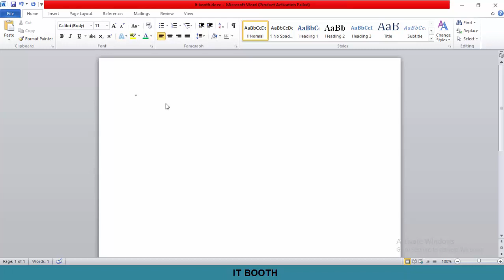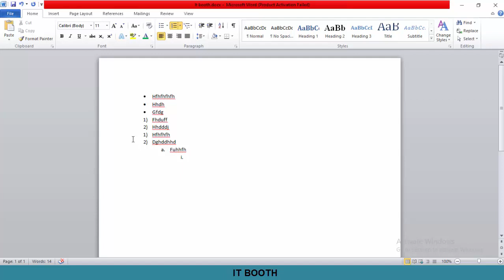Introduction Basic Microsoft Word 2010 Code into Word File Part= 15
15. Introduction Basic Microsoft Word 2010 Code into Word File Part= 15